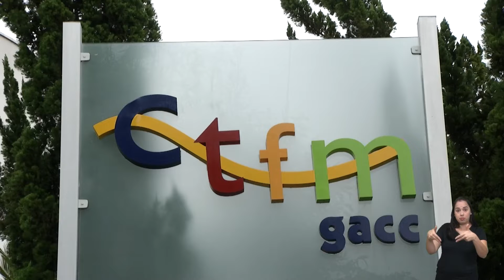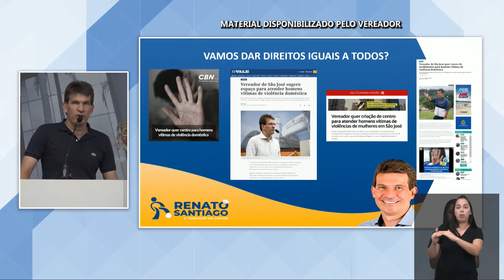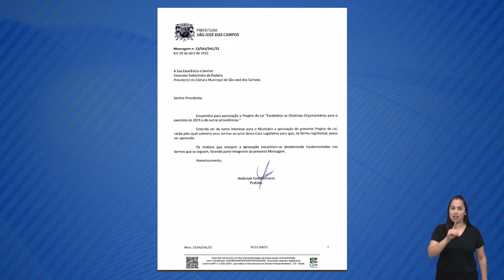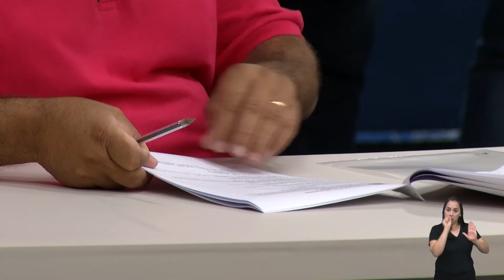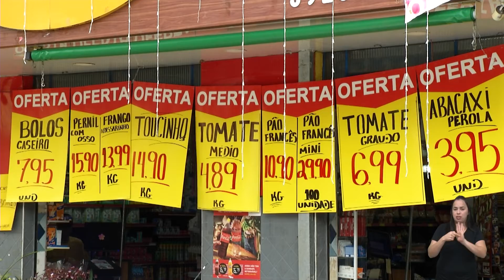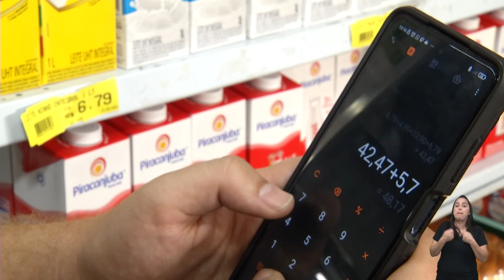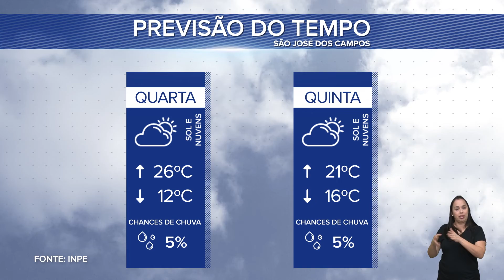BOLETIM LEGISLATIVO 11/05/2022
00:00 Introdução
00:15 Resumo da 27ª Sessão Ordinária
02:33 Matéria 1
06:56 Agenda de Serviço - PAT SJC
09:04 Matéria 2
15:05 Previsão do Tempo
15:34 Encerramento